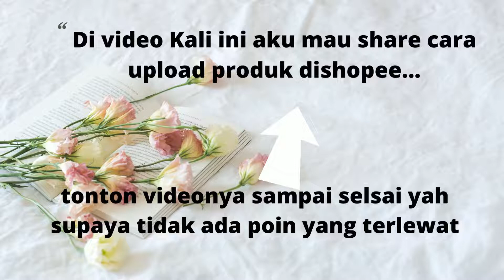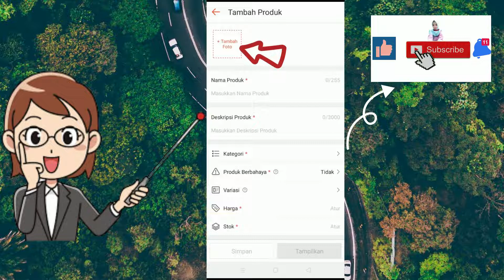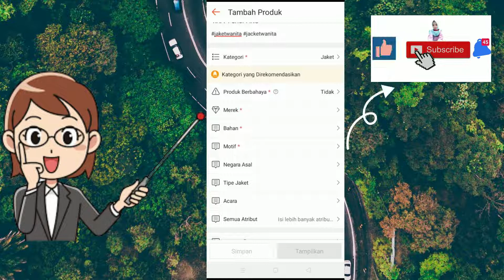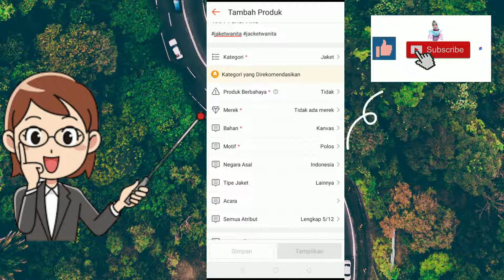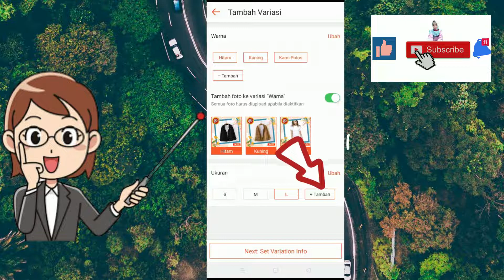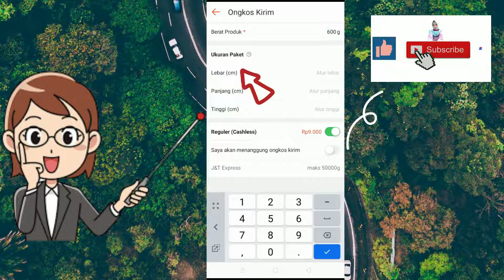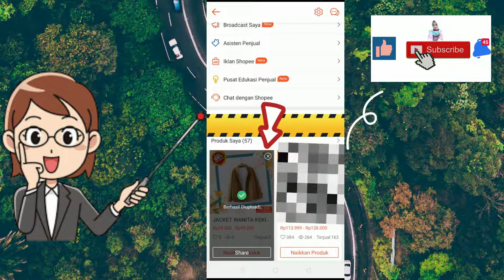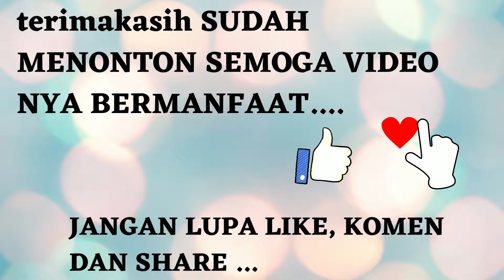Cara Upload Produk di Shopee Lewat Hp Terbaru 2022 Supaya Banjir Orderan | Trik Jualan Dapet Puluhan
di video kali ini aku akan berbagi trik cara upload produk yang benar di shopee supaya bisa menarik para pembeli dan bisa banyak orderan meski kita hanya sebagai dropshiper.
silakan simak video rekomendasi produknya berikut ini.
cara upload produk di shopee
cara upload produk di shopee lewat laptop
cara upload produk di shopee secara massal lewat hp